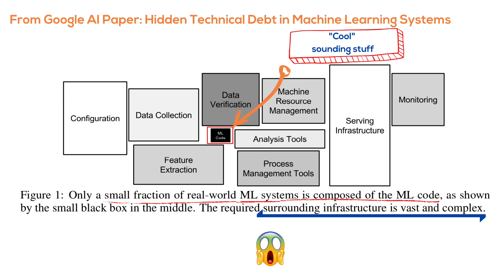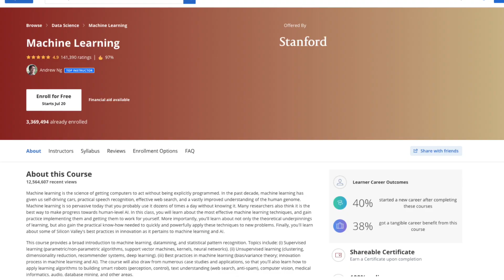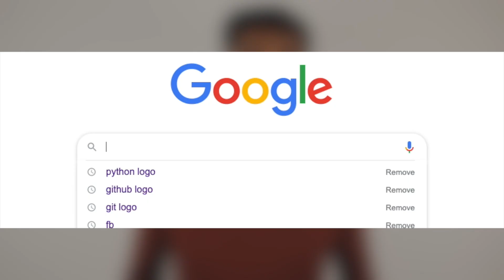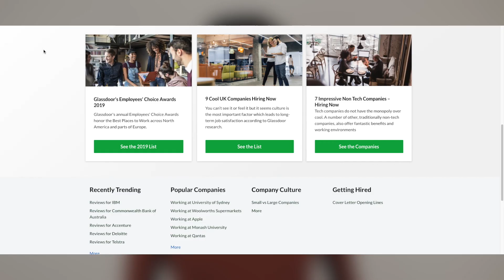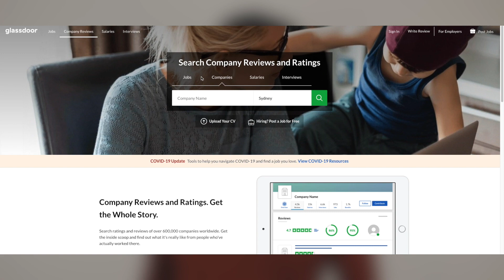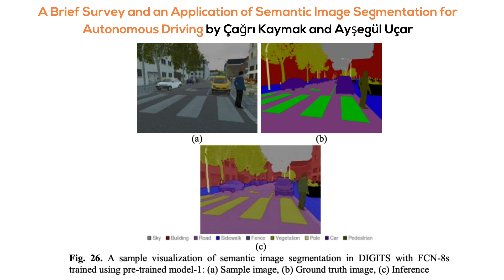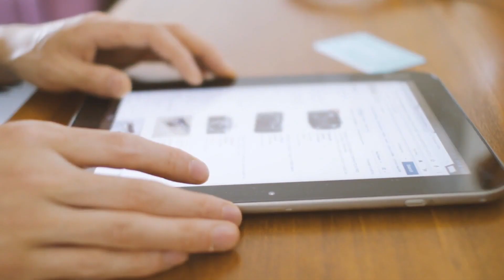5 Things I Wish I Knew Before Becoming A Data Scientist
5 Things I Wish I Knew Before Becoming A Data Scientist
0:00 - Welcome
0:20 - Data Science is NOT JUST models
1:46 - Coding is VERY important
2:54 - Data Science Job Ads are very Misleading!
4:32 - Communication and Attention to detail are key
5:56 - 3 Types of Data Science Jobs